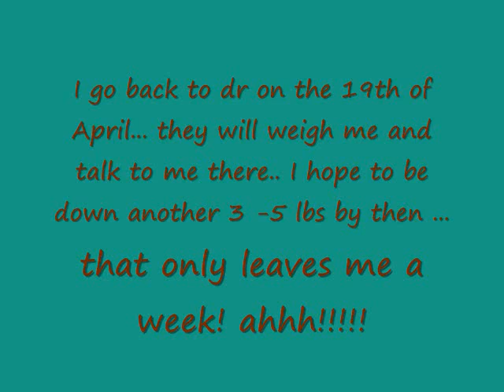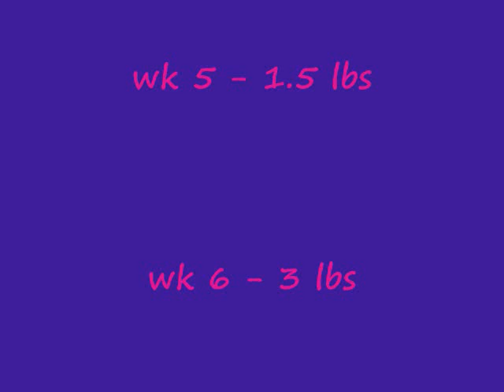me melting wk 6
another slide of me melting... sorry upload video soon!